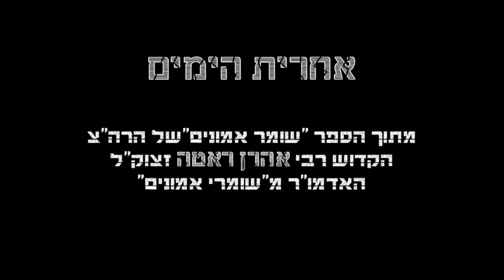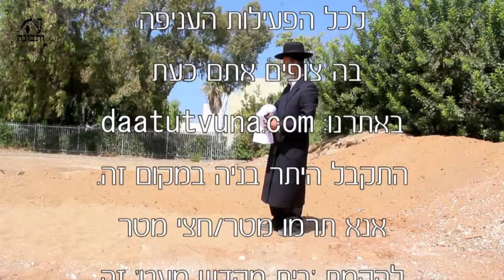שומר אמונים לאדמור רבי אהרון ראטה ז"צל פרק כה' (חלק ד')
שומר אמונים לאדמור רבי אהרון ראטה ז"צל פרק כב (חלק ד')

ראש ישיבת דעת ותבונה באשדוד הרב שמשון בן רחמים (במנולקר) שליט"א בהרצאה המרתקת שלפנינו יוצא בגלוי נגד כל מגידי העתידות למיניהם ומלמד אותנו דעת ותבונה בעניין הצרות של אחרית הימים, מלחמת גוג ומגוג והתגלות המשיח מתוך ספרו של הצדיק והקדוש המקובל רבי אהרון ראטה ז"צל שגם גן מעתיק מהזוהר הקדוש (לפני 1800 שנה לערך) ומעוד ספרים עתיקים את אשר עתיד להתרחש באחרית הימים ומה הם העצות להינצל ולשרוד במלחמת גוג ומגוג.
ההרצאה מחולקת לארבעה חלקים ועל כן כדאי לצפות בהם לפי הסדר כדי להבין את המהלך בצורה נכונה ולא מבולבלת.
היום בחלק ד' נלמד בדברי חבקוק הנביא שהתנבא  שוודאי צריך לשמור כל התורה והמצוות אבל הדבר הכי חשוב מכל זה להיות חזק באמונה "וצדיק באמונתו יחיה" ובפרט הימים שלפני התגלות המשיח יהיו הרבה ניסיונות להכניס כפירה ומינות במחשבתנו כדי שלא נהיה ראויים לגאולה. לכן הדגש צריך להיות בהתחזקות באמונה תמימה ופשוטה שזה הדבר שיציל ויגן עלינו מפני רוב הצרות והניסיונות העתידיות.
בואו אחי ורעי , נתחזק באמונה בעד עמינו "וצדיק באמונתו יחיה", ויהודי אחד פשוט שיהיה חזק באמונה תמימה יוכל להציל בזכותו הרבה יהודים בעת ההיא. בואו נתאחד ונתקשר זה לזה בהחלטה נחושה, יהיה מה שיהיה אנו נמשיך להאמין בבורא עולם שהוא זה שמושך בחוטים מאחורי  הקלעים ונתקרב אליו ונעשה רצונו ונזכה לגאולה השלימה מתוך חן חסד ורחמים מגולים אמן כי"ר.